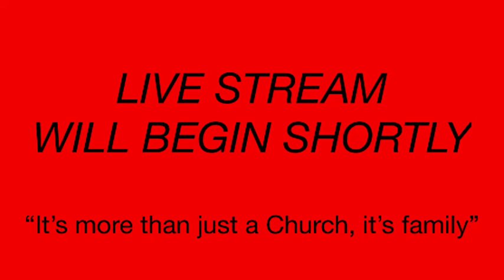Family Worship Center - "Giving up was not an Option"13JAN2021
Wednesday Night Devotional
“Giving Up Was Not an Option”